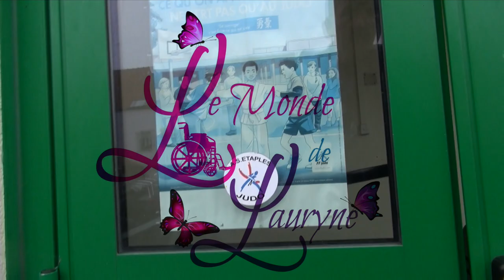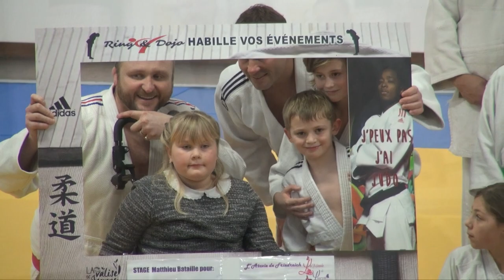👉Coup de pouce 👍du MONDE DU JUDO⛩au 🌍MONDE DE LAURYNE 🌸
Belle journée de solidarité , pour l’association “ le monde de Lauryne “ .
Quand la famille du Judo se mobilise 🥋👍 Bravo à tous 👍
                                   Le judo club de Racquinghem est ouvert
le lundi, le mercredi et le vendredi. 18H.